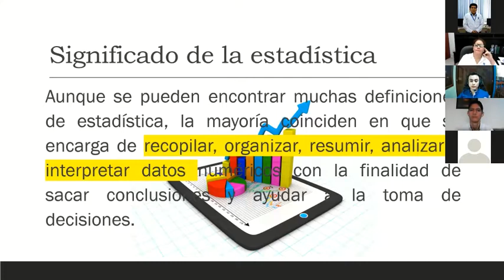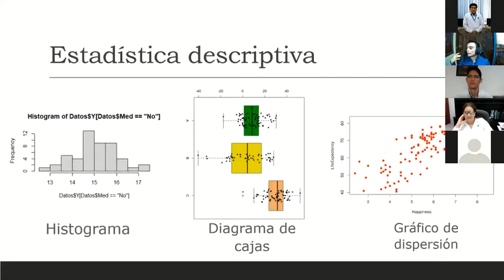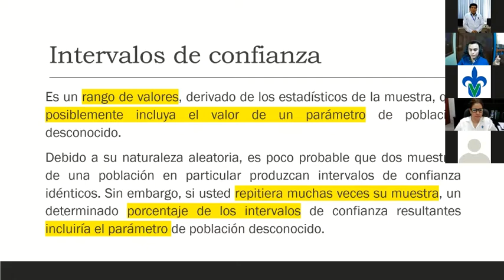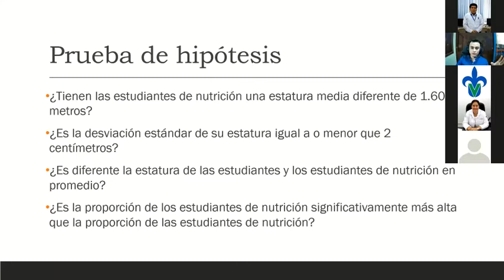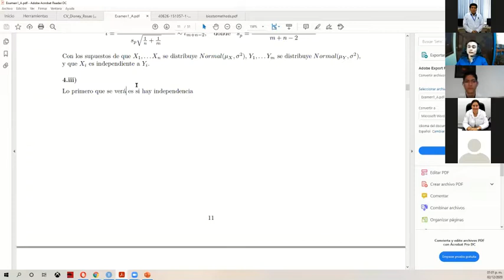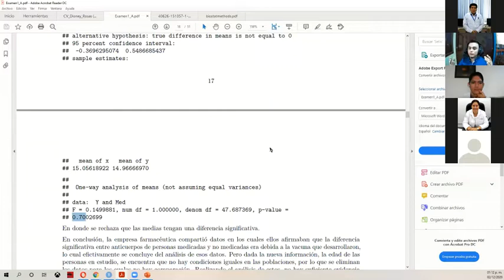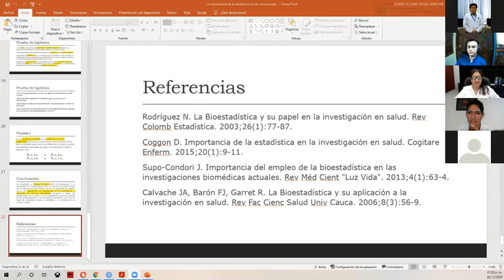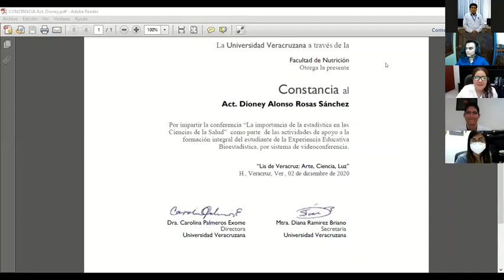La importancia de la estadística en las Ciencias de la Salud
Conferencia impartida por el Act  Dioney Alonso Rosas Sánchez

0:00 Comienzo
6:15 Introducción
9:45 Significado de la estadística
10:53 Bioestadística
13:25 Alcance de la Bioestadística
14:57 De qué me va a servir
17:38 Estadística descriptiva
19:00 Histograma
20:50 Diagrama de cajas
21:26 Gráfico de dispersión
22:12 Box-plots
27:00 Inferencia estadística
29:52 Tipos de variables
31:05 Objetivos de la inferencia estadística
33:15 intervalos de confianza
40:55 Prueba de hipótesis
45:22 Prueba T
48:30 Ejemplo de pruebas de hipótesis
1:10:47 La importancia de la estadística en la investigación en salud
1:15:34 Conclusiones
1:16:10 Referencias
1:17:17 Preguntas
1:28:10 Entrega de constancia